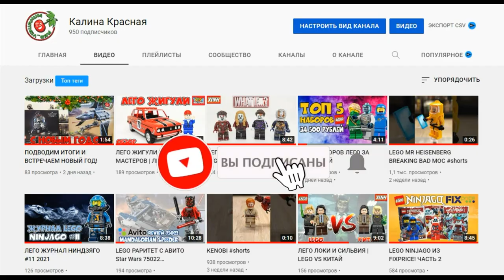ПАЦАНЫ В ЛЕГО С АЛИЭКСПРЕСС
Всем привет! Обзор на новый пак минифигурок по сериалу "Пацаны" от компании  XINH!
00:00 - Вступление
00:40 - О сериале
02:09 - Кого купил
04:20 - Первое мнение
05:20 - Ракета
06:28 - Пучина
07:31 - Гроза
08:07 - Алая Графиня
08:50 - Солдатик
09:40 - Королева Мэйв
10:20 - Звездочка
11:26 - Хоумлендер/Твердыня
12:22 - Итоги